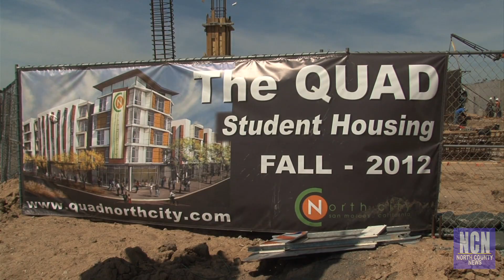North County News: New Student Housing On the Way at CSU San Marcos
NCN Reporter Marilee Reid is at Cal State San Marcos where new construction is taking place to support a growing campus community.